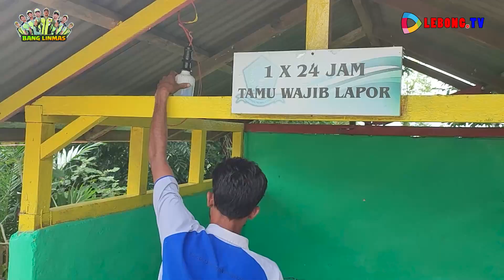PROSES SYUTING FILM MEGA LINMAS DESA LADANG PALEMBANG